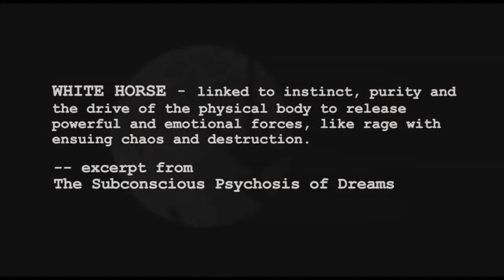Halloween 2 - Family is forever - 4 scenes from a fanedit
Imagine if Laurie/Angel did all the slashings in Halloween 2 (2009) and that Michael indeed died at the end of Halloween (2007). This fanedit takes that idea and run with it! Here you can watch the beginning of that fanedit  and 3 other scenes/clips. Enjoy!
NOTE: fanedit renamed "Angel Myers"